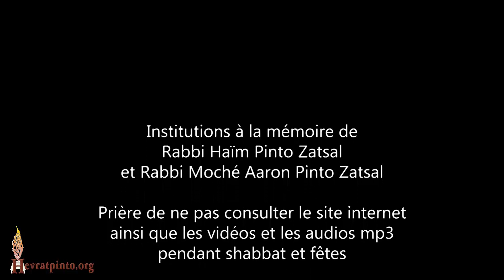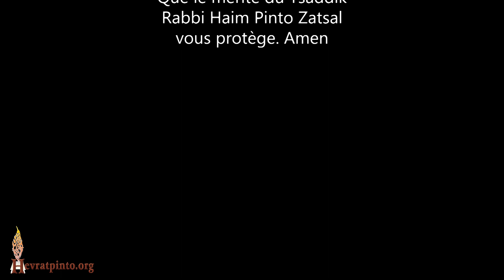La vertu et la grandeur de Moché Rabbénou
Parachat Tetsavé - 11 Février 2022